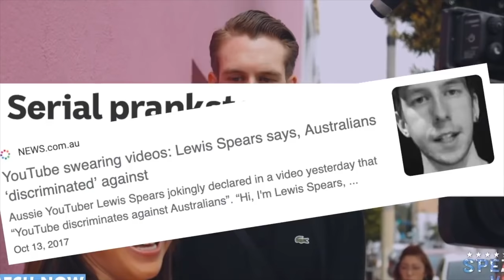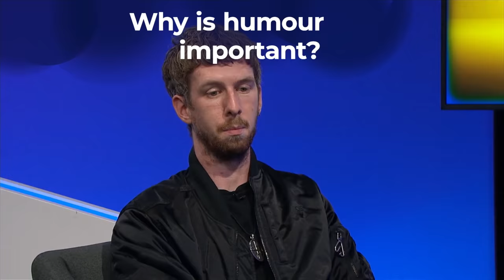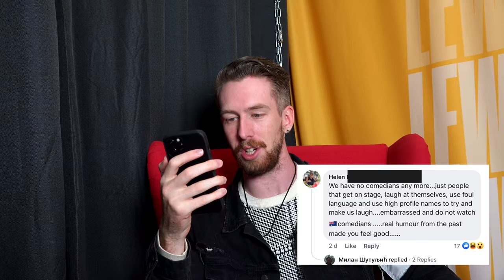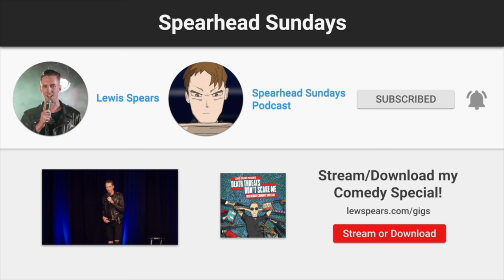I Went on TV to Defend Comedy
I went on TV to fight cancel culture...
MELBOURNE! My show "Straight Outta Frankston" is on sale NOW - Tickets